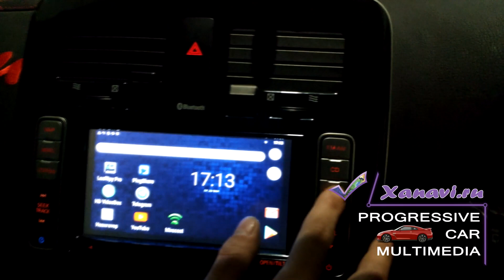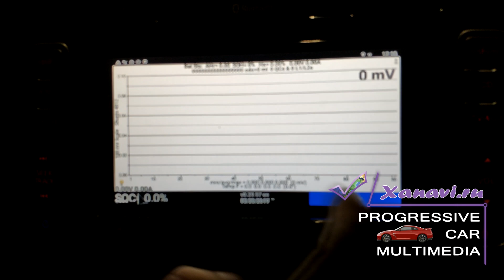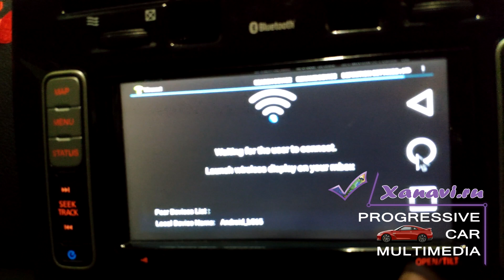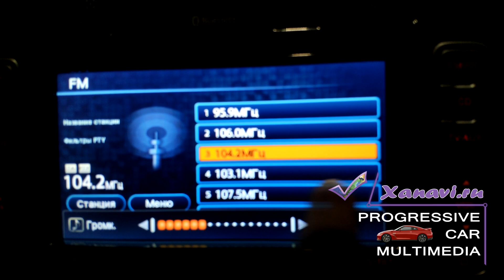Nissan Leaf (2011-2016) - краткий обзор Android Box (Xanavi.ru), для штатной заводской магнитолы.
Nissan Leaf - задача модифицировать штатную магнитолу для удобства использования.

- установили блок андроида и подключили к штатной кнопке AUX
- реализовали сенсорное управление с экрана магнитолы, максимально его откалибровав
- вывели дополнительный USB
- подключили GPS антенну
- подключили микрофон для этого устройства
- установили необходимое программное обеспечение (тв тюнер, яндекс, медиаплеер, ватсап, телеграмм и многое другое...под  заказ).
Предварительный набор программного обеспечения для Android Box (Xanavi.ru):
- Яндекс карты
- Алиса
- Leaf Spy Pro
- Телеграмм
- Ватсап
- Вайбер
- двойной экран
- миррор линк
- просмотр видеофильмов и прослушивание медиа контента
- имеется выход на Play market, где Вы сможете скачать любое нужное Вам программное обеспечение.
Звук выводится через штатный Aux, работает все по штату, замечаний нет.
Работы проводились компанией Xanavi.ru  в Санкт-Петербурге.
Готовы повторить подобное решение на любом ином Nissan leaf